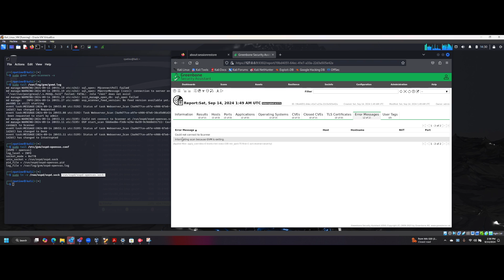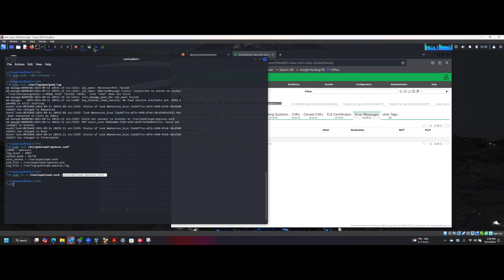Greenbone Openvas "Interrupt at 0" Error Resolution using Kali Linux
Video on how to fix "Interrupt at 0" error when conducting a scan on OpenVas using Kali Linux